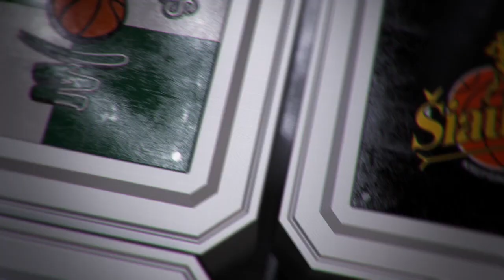K.Maksvytis: „Likau nepatenkintas tik trečiu kėliniu“